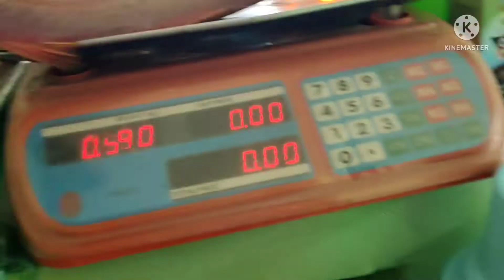huli ni mikay Ang laki Ng Maya maya